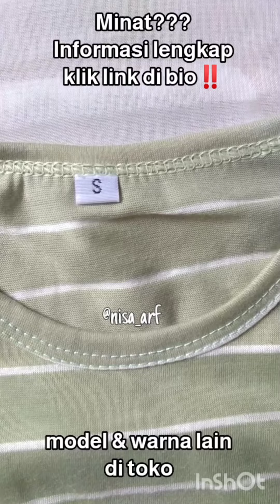Shopee Haul Setelan Bayi dan Anak Murah Harga 10rban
Setelan bayi & anak 10rban‼️

Beli dimana? Cek link di bawah ini‼️😊